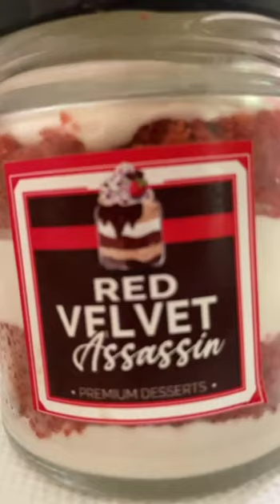Dessert Addiction || After Dinner || Besant Nagar#shorts